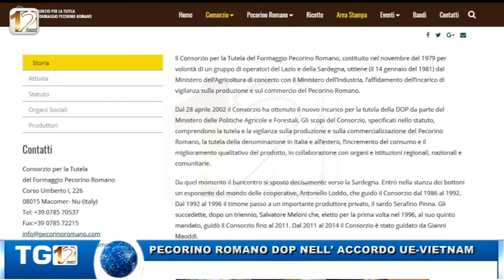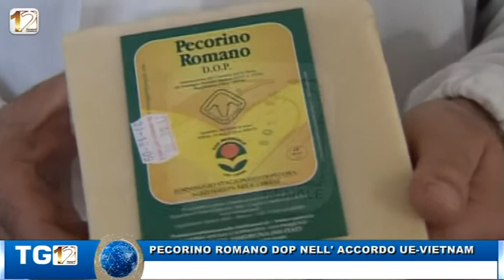PECORINO ROMANO DOP NELL'ACCORDO UE-VIETNAM